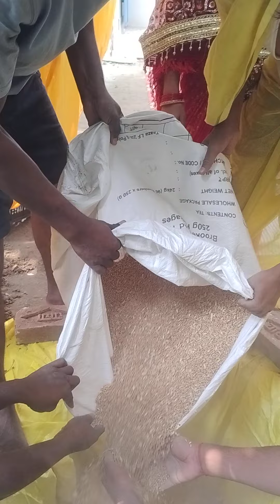प्राणप्रतिष्ठा से पहले भगवानजी का अन्नाधिवास 🙏🌹